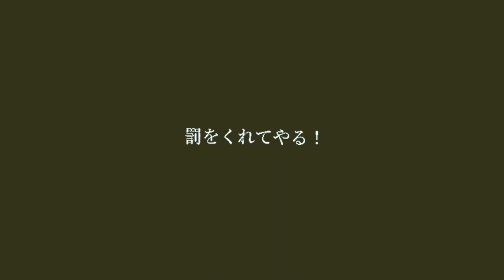Japanese Nintendo Direct Impression!